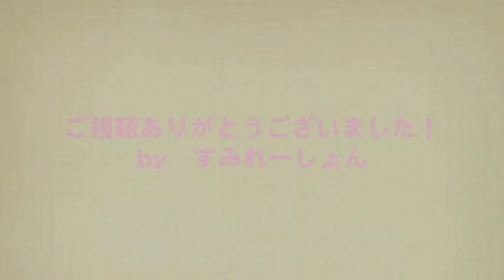すみれーしょんの 選手の素顔にせまれーしょん Vol.2 玉城峻吾編